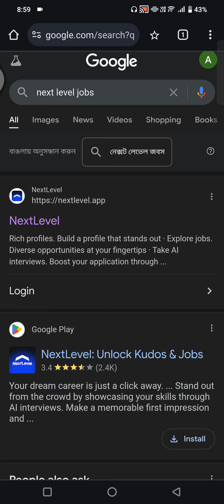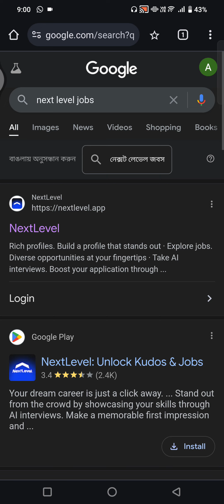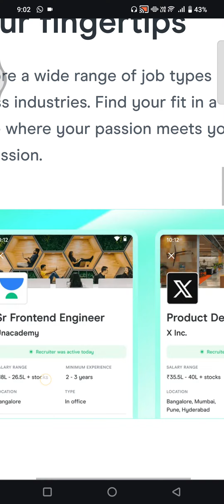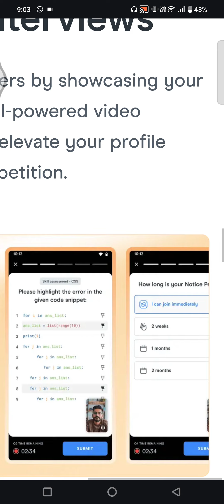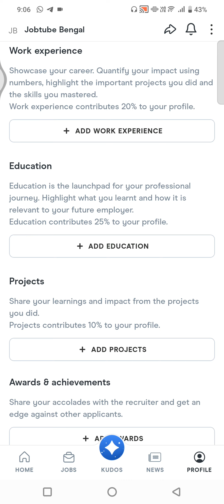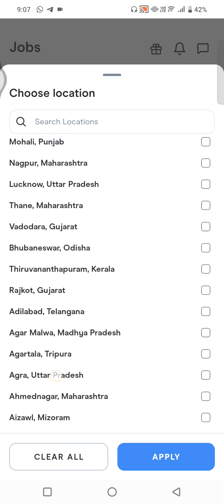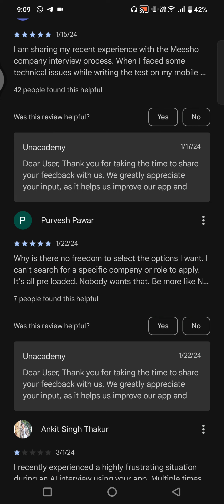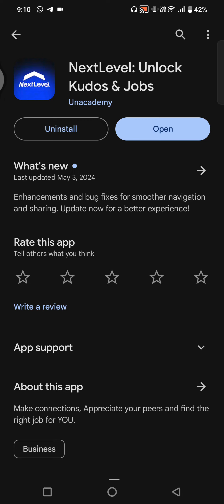2024 Best Job Search Mobile App for both Freshers and Experienced.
Kindly do watch the entire video. Do follow the links provided..